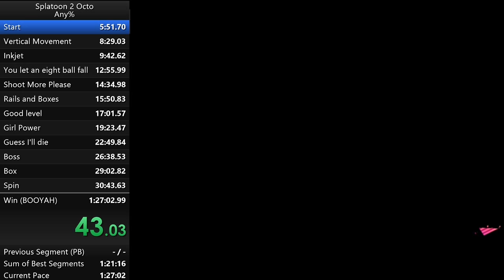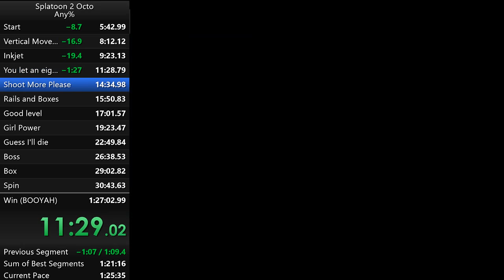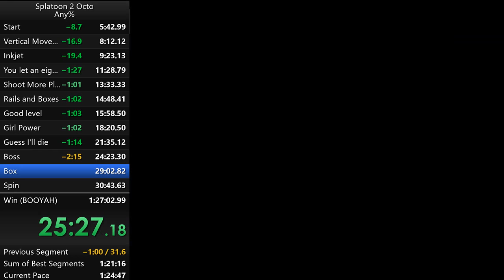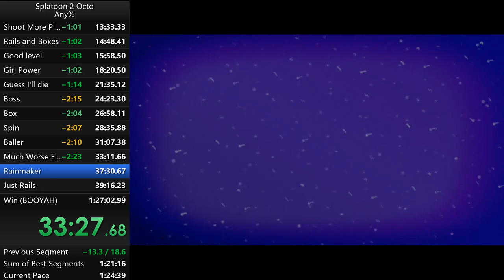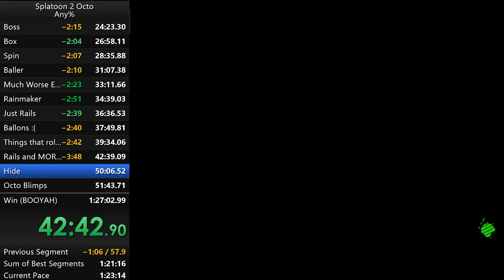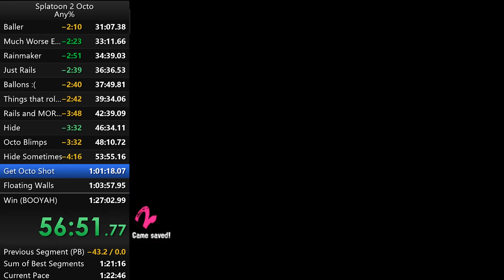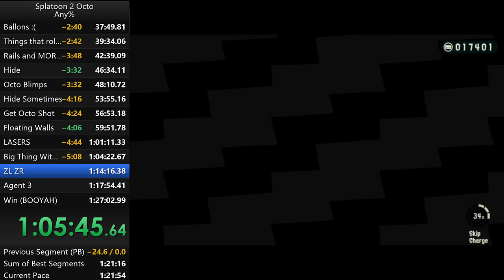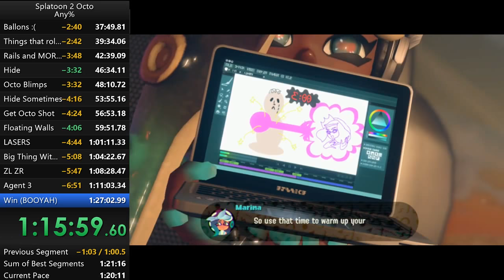OE Speedrun 1:20:11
I will stream some attempts sometimes, tune in if you want